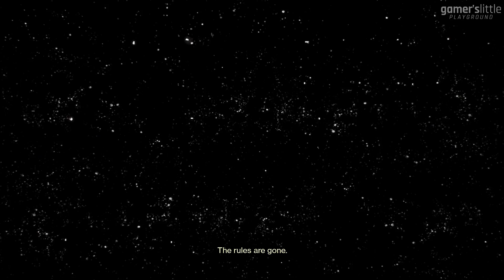Destiny 2: Curse of Osiris | Gameplay Walkthrough | PART 1 - The Gateway (First 18 Minutes)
Destiny 2 Expansion I: Curse of Osiris continues your Guardian’s journey with all-new story missions and adventures set in a new destination, Mercury. Journey through time and space to learn the secrets of Osiris, avert a dark future, and rebuild the ties between the legendary Warlock and his greatest student – Ikora Rey.